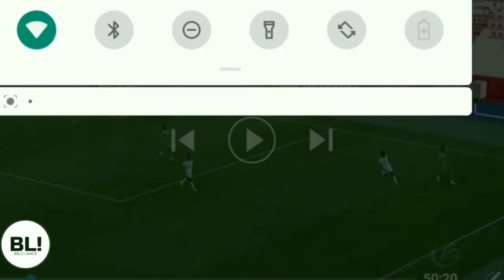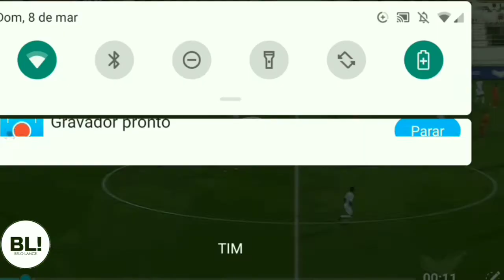Abdellahi el kory - 2019 2020